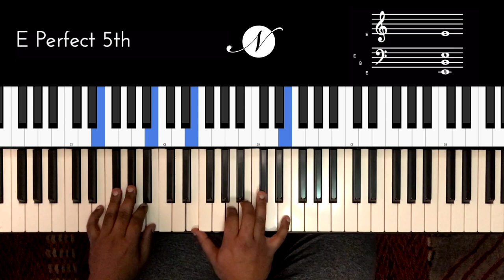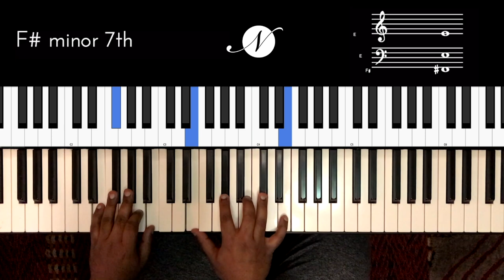Riff #2076 - Jason Zac